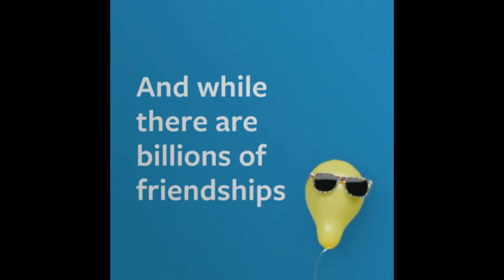alicethorïsdottir 12345 10101010010101001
send fanmail w/letter too: 2247 7th street white bear lake, MN 55110
Clothing Size: Male Extra Large

brittany Victoria clay and Spenser swanson on facebook riddled with multiple used usernames and accounts to hide they cheated. if found out, will leave account s a decoy and laugh at comments cus of there living sucsess. also will change there named G+ accounts and leave comments. cus theres a glitch and broken youtube name coding system that allows multiple comments be placed under the same account(s) used. her newest one starts with an " L " and as always in swedish, european. still setting a good example of " running away " for your future cildren isnt it britt? like a child if found out, leave, decoy, make anew " life " "im perfect right now and living hapoily without you" she says. but the children wont. they have brains too and will develiop. will change do make sure she isnt found out to stay with him and a religion like an over religious person to stay in her living space cus she wants to be an " adult " but her actions are childish and will continue till she dosent care even once found out " A Girl With No Name " will be speciffic as possible to never be found and read this and other defaults to never be found. however ppl in her states know where she lives and her actions which dosent make sence to hide and make more lies like a traveling serial killer till its too late she doesent reely care meening brittany victoria clay aka thorsdottie, thorisdottir (in european languages swedabou a swedish weeabou) shel not like the videos shes in, just watches them dosent acknowledge them at all.Dont see whats said in the videos cus of hiding the truth from you?

brittany victoria clay shel ( britt c )will not like the videos shes in, just watches them dosent acknowledge them at all.
SEND US MALE STUFF TO UNBOX, DRINK AND COSPLAY. NO ALCOHOL ADD USERNAME FOR SHOUT-OUT.